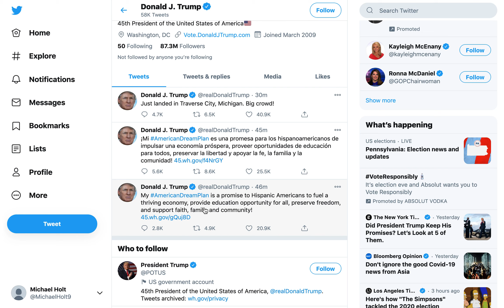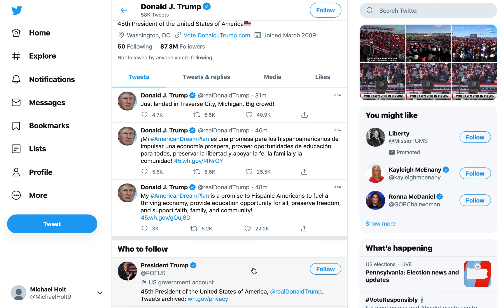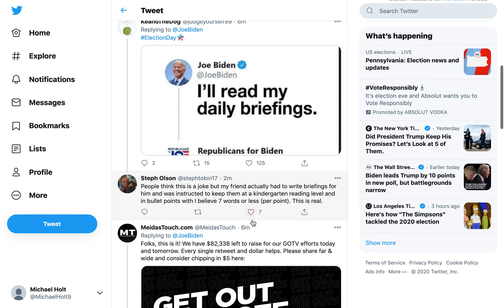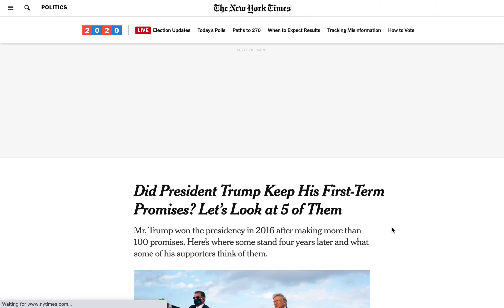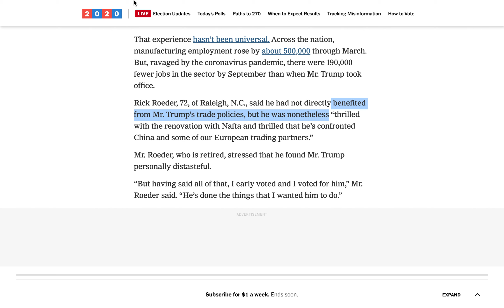看川普、拜登的推特，了解美国大选